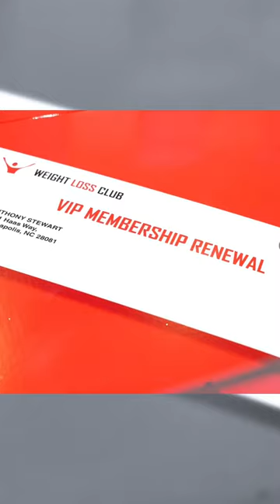Chase has a BIG surprise for Tony.